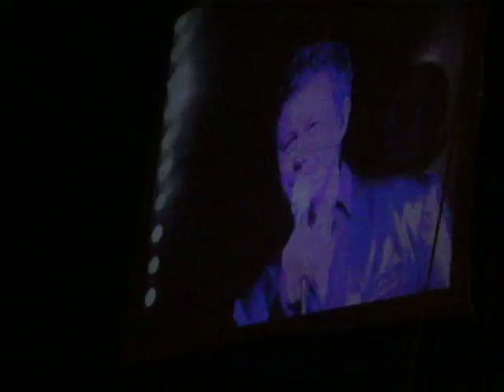Żnin 26.06.2010r Andrzej Piaseczny